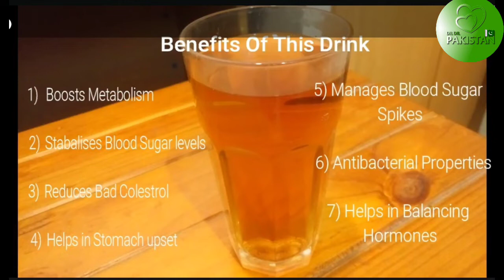Weight loose Tea, Cinnamon Tea